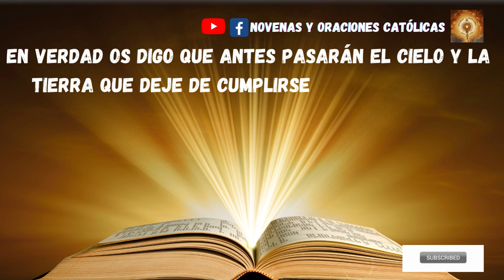Lectura del Santo Evangelio de hoy 15 Marzo 2023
En aquel tiempo, dijo Jesús a sus discípulos:
«No creáis que he venido a abolir la Ley y los Profetas: no he venido a abolir, sino a dar plenitud.
En verdad os digo que antes pasarán el cielo y la tierra que deje de cumplirse hasta la última letra o tilde de la ley.
El que se salte uno solo de los preceptos menos importantes y se lo enseñe así a los hombres será el menos importante en el reino de los cielos.
Pero quien los cumpla y enseñe será grande en el reino de los cielos».